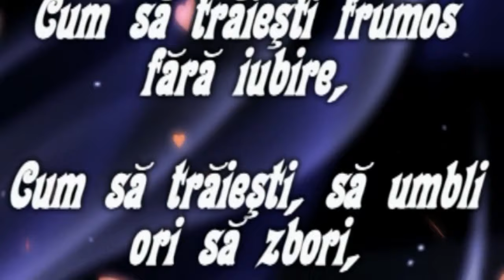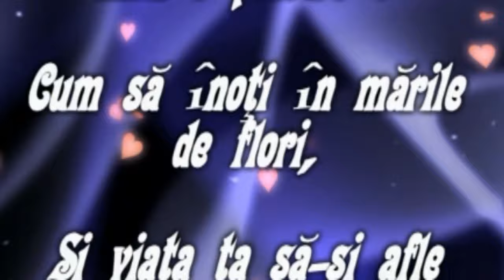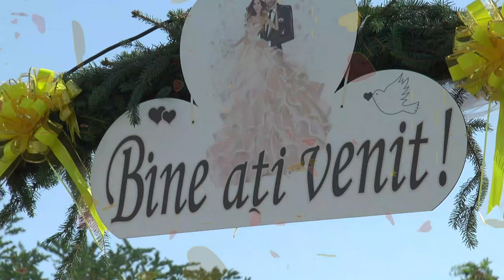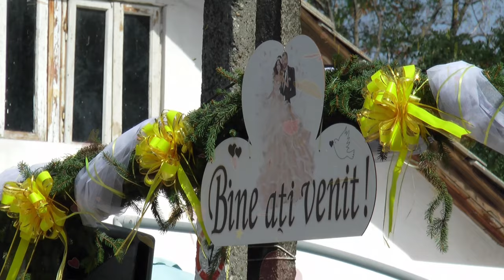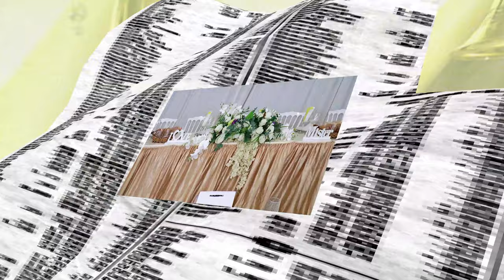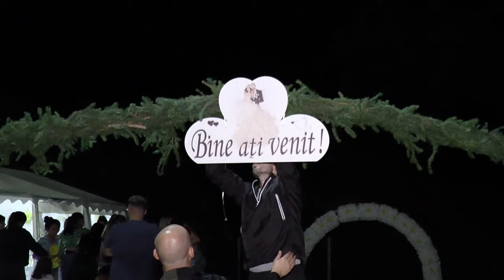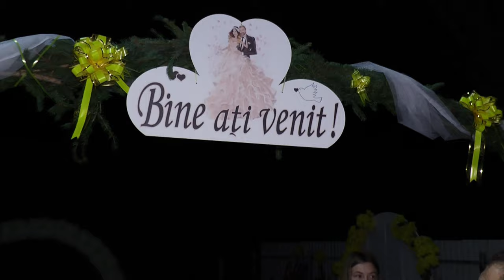Nunta Iulian si Roxana 23.09.2023